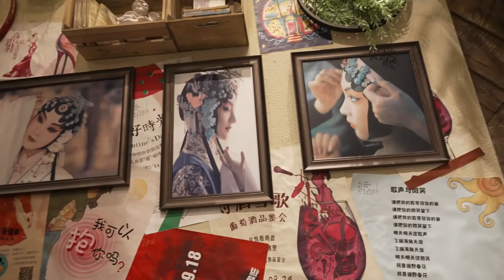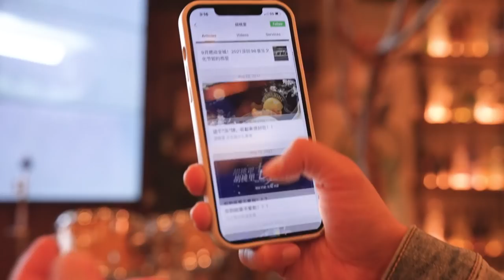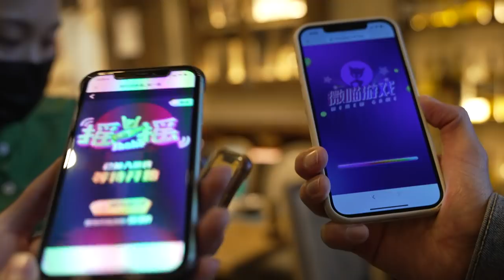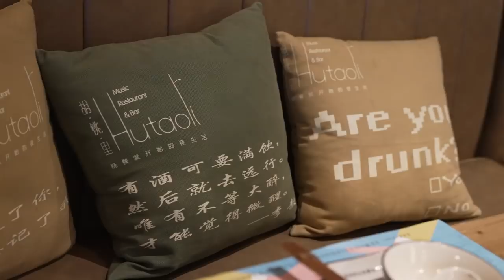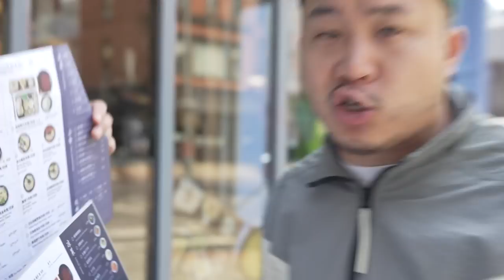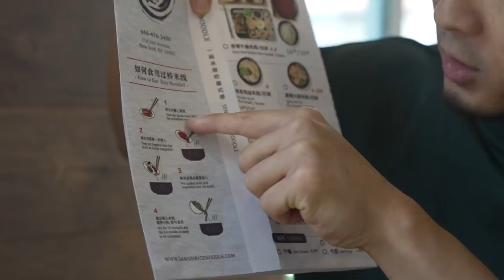The BEST Chinese Hot Pot In AMERICA? (Music Bar, Wagyu Hot Pot)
These restaurants are coming straight from the motherland! Would you want to try them?

FOLLOW THE FUNG BROS.

CAMERA //
EDITOR //